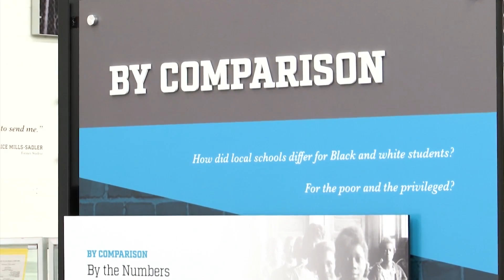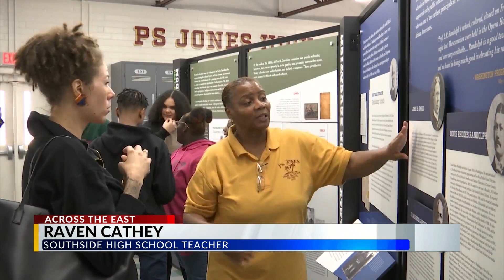Southside High School students visit P.S Jones Alumni Museum for Black History Month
Southside High School students on Thursday went to the P.S Jones Alumni Museum as part of their Black History Month education.